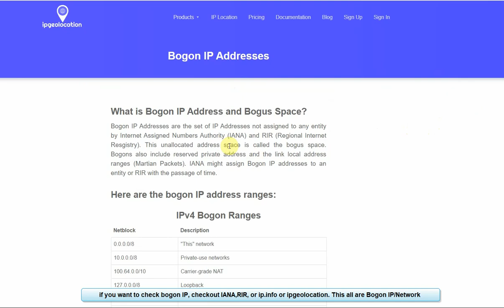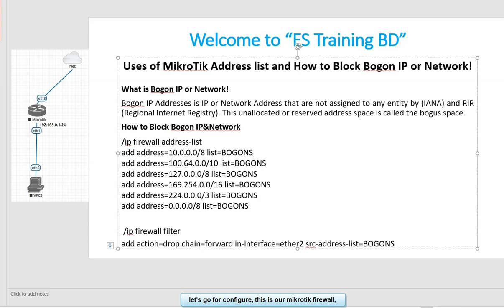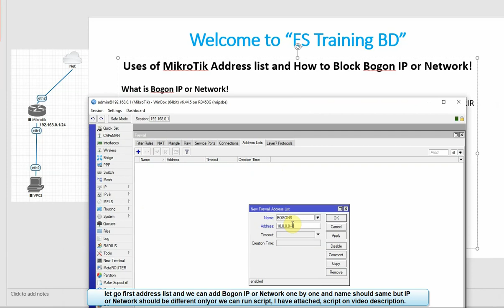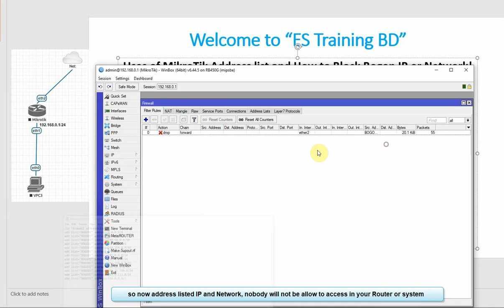Block Bogon IP addresses on MikroTik Firewal! Block IP addresses list on MikroTik Firewall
In this video you we lean, how to Block Bogon IP addresses on MikroTik Firewal! Block IP addresses list on MikroTik Firewall, Block Bogon IP & Network addresses Address list .